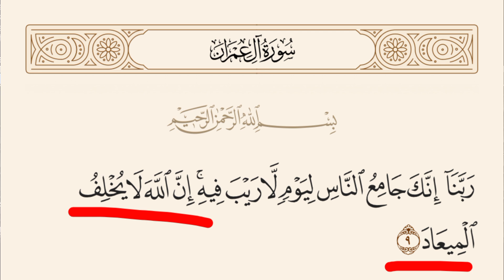بنيت علم فلسطين وعلم الإحتلال والتقييم كان....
صلي على النبي محمد صـلى آللهہ‏‏ عليـﮯهہ‏‏ وسـلمـ

ـــــــــــــــــــــــــــــــــــــــــــــــــــــــــــــــــــــــــــــــــــــــــــــ

👍 و إشتراك إذا اعجبك الفيديو
ـــــــــــــــــــــــــــــــــــــــــــــــــــــــــــــــــــــــــــــــــــــــــــــ

كلمات مفتاحية 🔑🔑:
ماين كرافت
ماينكرافت
ماين كرافت الجوال
ماينكرافت الجوال
ماين كرافت بيدروك
ماينكرافت بيدروك
نوب
نوووووووب
مناوب
صوف
مصطفى جيم اوفر
مصطفى كيم اوفر
مصطفى قيم اوفر
دايموند
سرير
تخت
الماس
باركور
صاحب
صديق
رجل
كيريادور
4
IV
GG
Gg
جي جي
Abedulhadi Gaming
موت
حياة
صعب
سهل
قفز
وي
لعبة
لعب
مغامرة
أخوة
اخو
Gta
GTA
parkour
كوماند بلوك
كومندات ماين كرافت
شاربنس
1
2
3
4
5
6
7
8
9
10
sharpness
الذكاء الإصطناعي
OpenAI
AI
bing
Microsoft
RealmCraft
Block craft 3D
تقليد
مقلد
اصلي
العاب تقلد ماين كرافت
شبه
تشبيه
تمثيل
مكعب
مكعبات
تكستر باك
Texter back
علم
Spawnpoint
الترجمة
نقطة العودة
جوجل
Google
مقهى
الإنترنت
لعبة
إدارة
عملاء
أرباح
عالم
تحميل
كمبيوتر
موبايل
جزء ثاني
أفضل
ألعاب
المحاكاة
أجواء
امتلاك
ممتلئ
الكثير
تحقيق
عمل
تحسين
تطوير
Simulator
Cafe
Internet
Game
Management
Customers
Profits
World
Download
Computer
Mobile
Part two
Best
Games
Simulation
Atmosphere
Ownership
Full
Lots
Achieve
solo
وحيد
احرار
حر
ـــــــــــــــــــــــــــــــــــــــــــــــــــــــــــــــــــــــــــــــــــــــــــــ